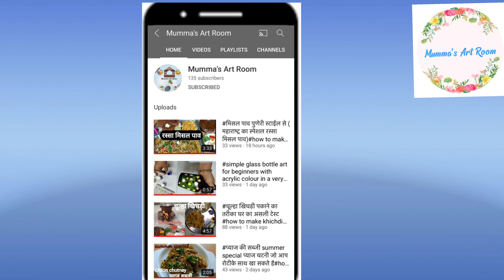# सिर्फ एक कटोरी मटकी से बनाएं बोहोत सारी हेल्दी अंकुरित मटकी how to sprout matki with tips easy way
🙏☺️ friends,

In this video u can see a very short and easy way how to grow sprout matki at home 🏘️

 👉 video about

💛Chat recipes, traditional recipe
💚 dance performance ideas
❤️ baby photoshoot ideas
💙🧁🍧🍨🍦 icecream recipes
🤍 Art and craft ideas at home
💜 spiritual video

stay healthy and happy always byeee.